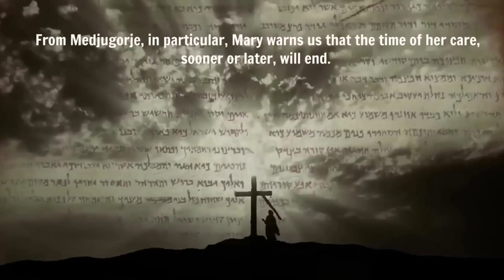MEDJUGORJE: DRAMA ON APPARITION HILL - THIS MIRACLE HAPPENED AT MIRJANA'S APPARITION (VIRAL VIDEO)